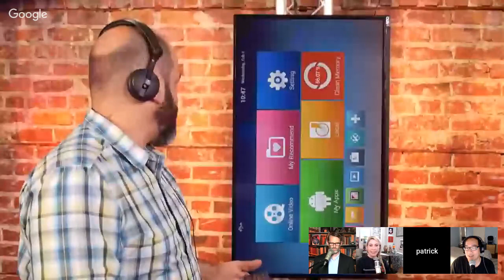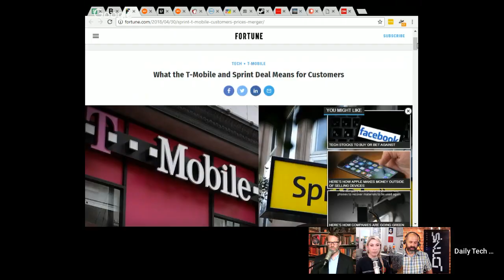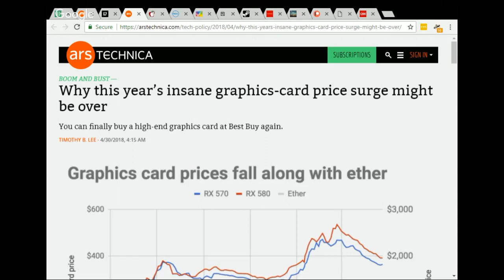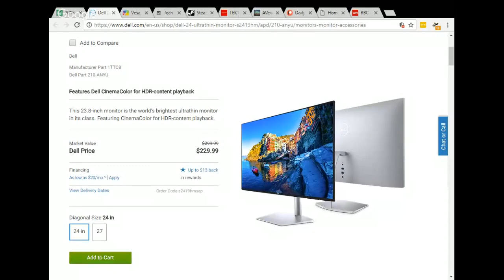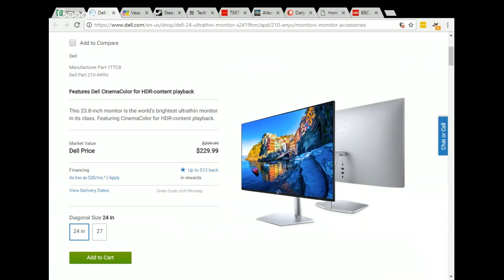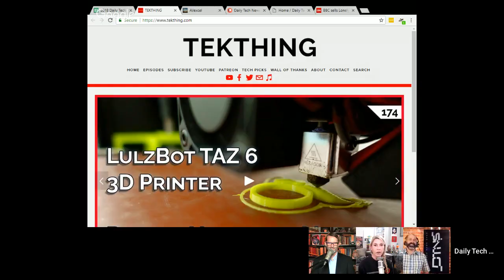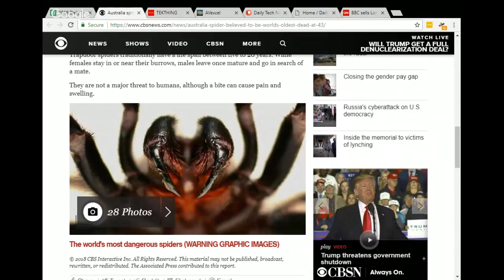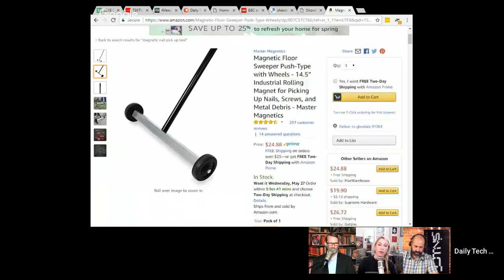DTNS 3272 - End Graphic Violence (in GPU Pricing)!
In the market to upgrade you PC or Mac desktop display? We got TekThing's Patrick Norton on the show to talk about what you should be on the lookout for when buying a new computer monitor. Plus France.com's owner files suit against France and T-Mobile and Sprint say I do to a corporate merger.

Starring Tom Merritt, Sarah Lane, Roger Chang and Patrick Norton.